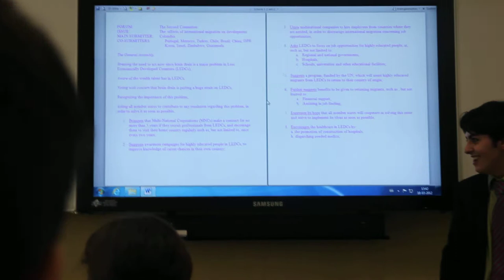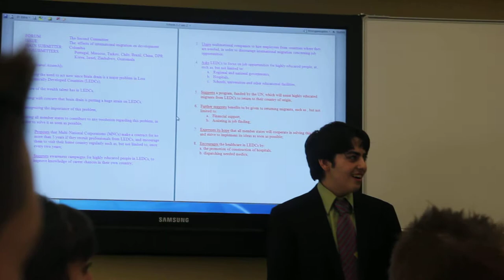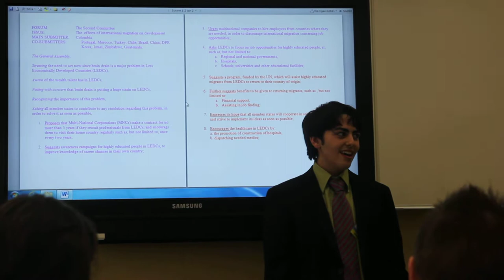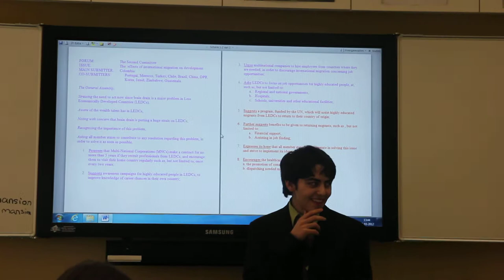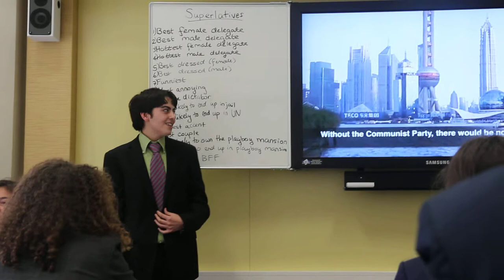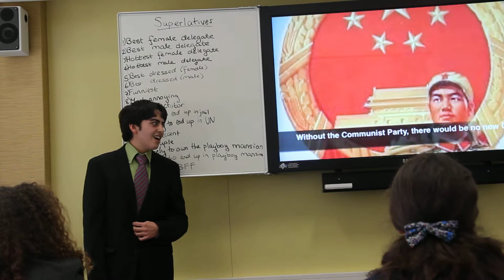HagaMUN 12 (GA2) : Red or Purple Resolution? No Communist Party, No New China.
So Israel's resolution was going to probably pass, so we wanted to put it in color. We wanted to put it in purple, but Serhat opposed himself because he says that purple symbolizes capitalism. He proposed to put it in red, and finally sang the propaganda song "No Communist Party, No New China" in Chinese. :)